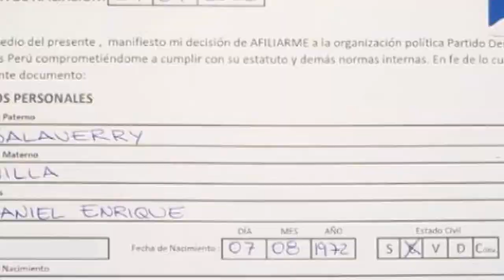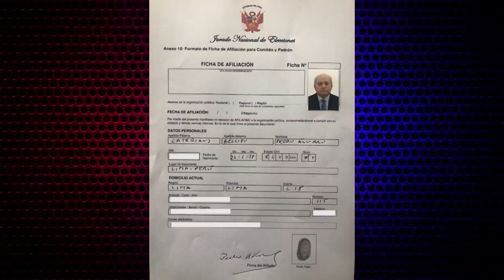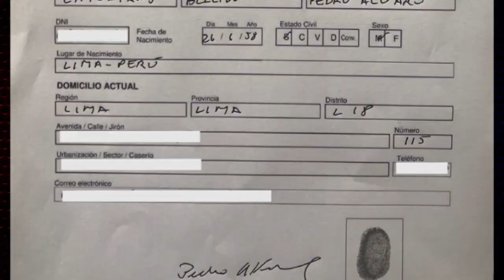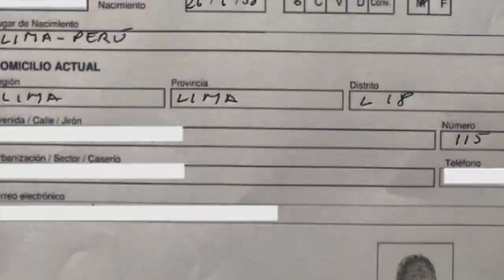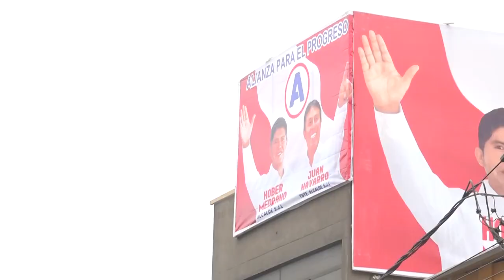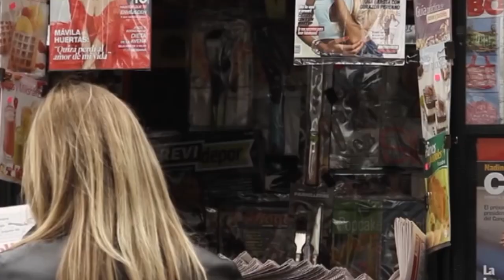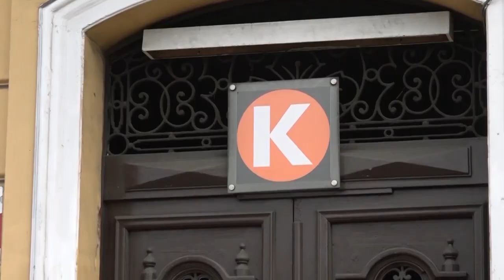Elecciones 2021: El show de Salaverry, Susel, Daniel Mora, Cateriano…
🚨 El 12 de octubre será la última fecha para solicitar la inscripción de una alianza electoral